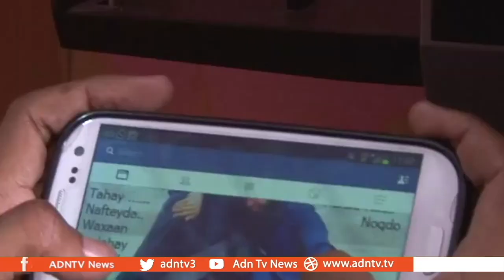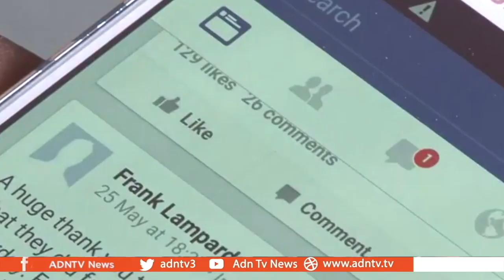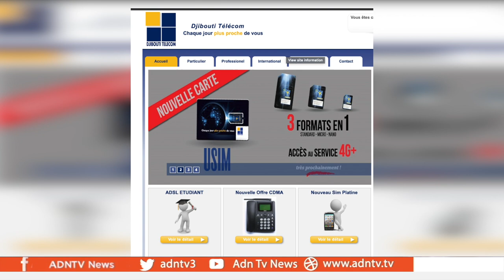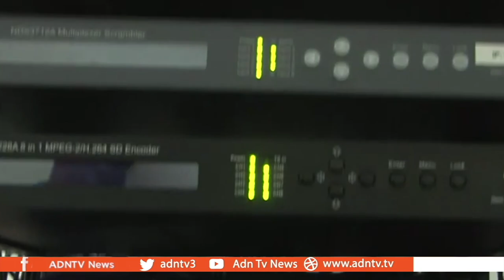HORMUUD GOES 4G NATION WIDE WHILE SAFARICOM ENTERS ETHIOPIA AND DJIBOUTI TELECOM TO SELL STAKE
The telecoms industry in the Horn of Africa is going through some dramatic changes. Hormuud Telecom has decided to invest in 4G coverage throughout Somalia. The country currently has 2G coverage in
most areas. 4G provides faster speeds and higher quality connections to the internet. It leads to lower costs of voice and data services